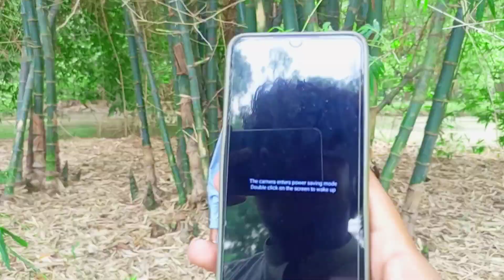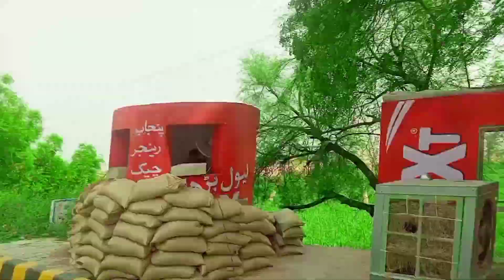Bike kharab ho gai😟 Popat hogya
hamre bike khrab ho gi bhut parshan thy😭 eid wale din ya sub ho gya hamre satt